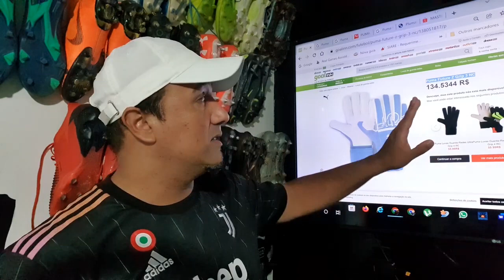LUVA Puma FUTURE Z Grip 3 blue/azul super soft Grip 3mm. A Luva do Ederson City.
A maior Loja de Luvas e de variedades do Brasil

Trabalhamos com todas as marcas

Preço justo
Entrega garantida

20 anos no mercado nacional